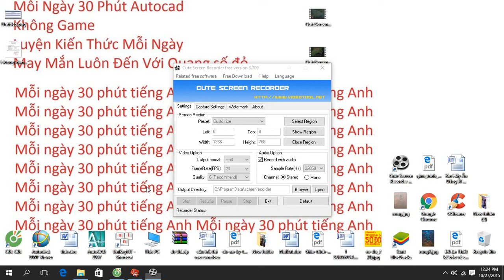Trồng bát nhã võ lâm 2